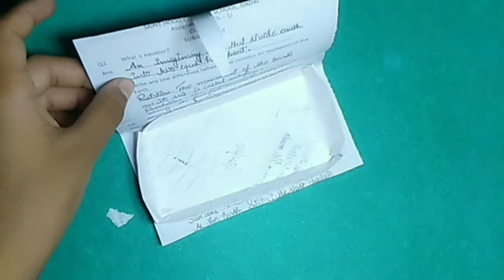How to make a paper pencil box | DIY paper pencil box idea | easy origami paper box tutorial